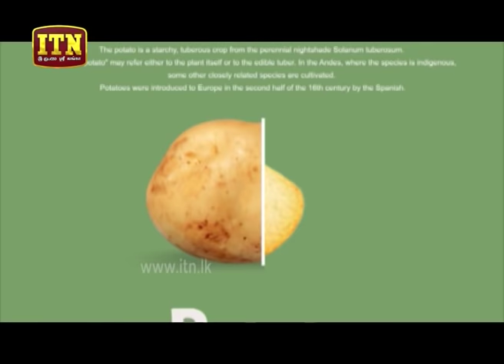Cook With Fun - (2019-05-25) | ITN